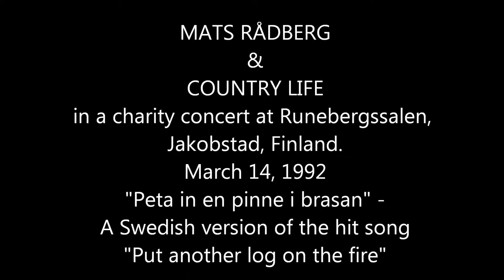Mats Rådberg (Sweden) with Country Life (Finland)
charity concert at Runebergssalen in Jakobstad, Finland.  March 14, 1992
"Peta in en pinne i brasan" is a Swedish language version of the huge hit "Put another log on the fire".